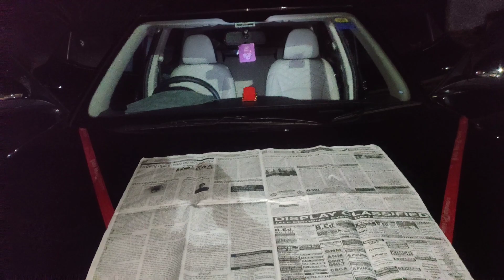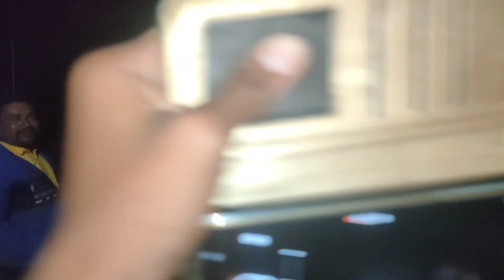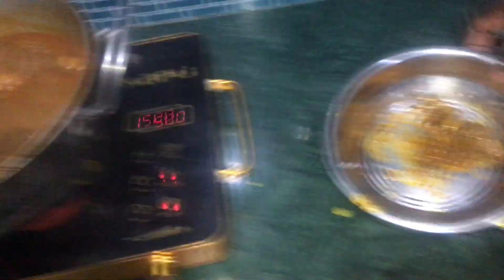ପୋଲିସ ବାବୁ ରାନ୍ଧିଲେ special ଦେଶୀ ଚିକେନ। special desi chicken cooked by my friend।